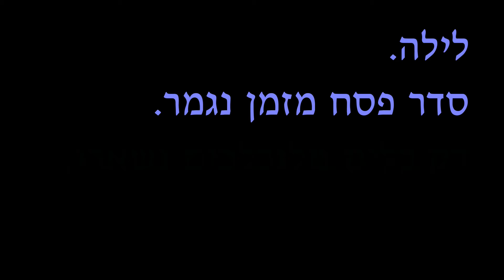ליל סדר 2014 - מדיח הכלים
לילה.
ליל הסדר נגמר מזמן.
נשארו רק כלים מלוכלכים.
ומדיח הכלים...